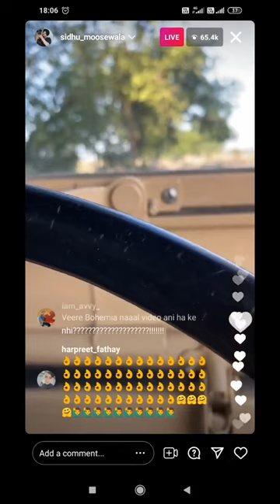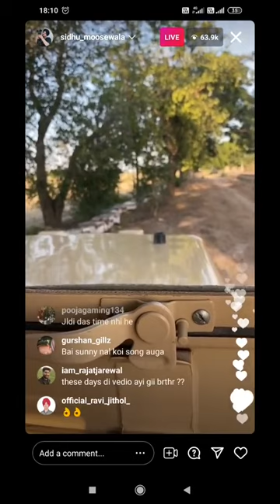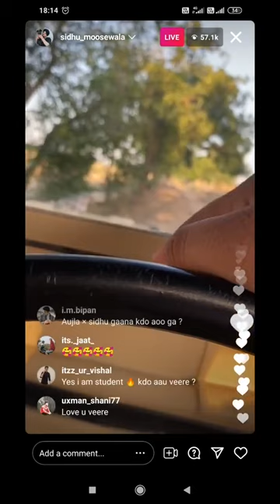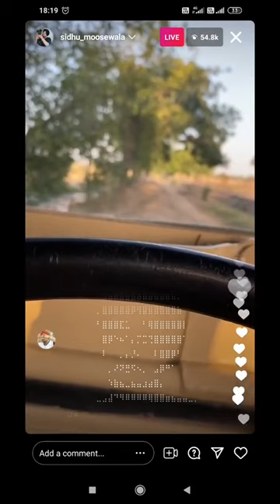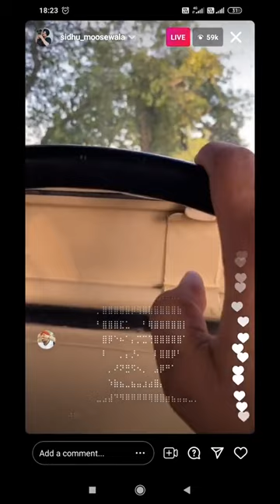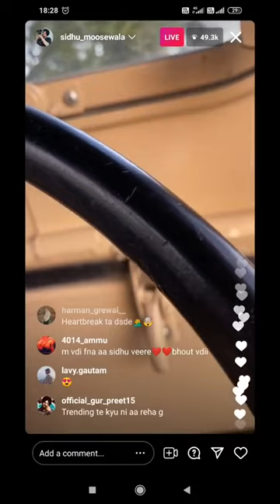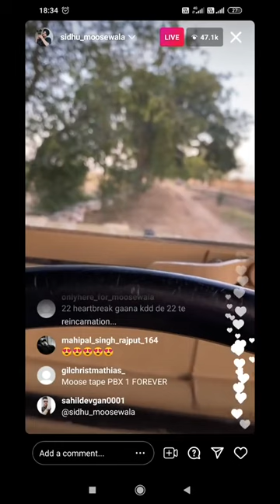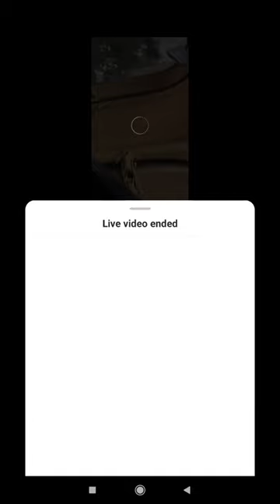SIDHU MOOSE WALA Instagram Live Reply To Karan Aujla, Sunny Malton, Sultaan And Babbu Maan